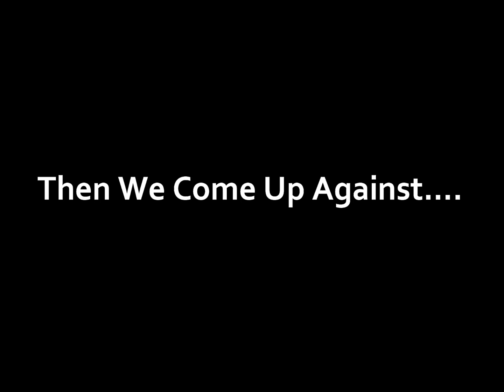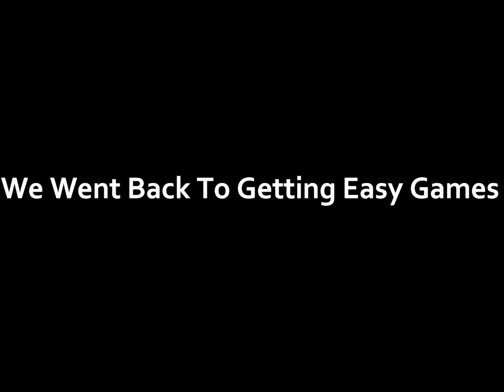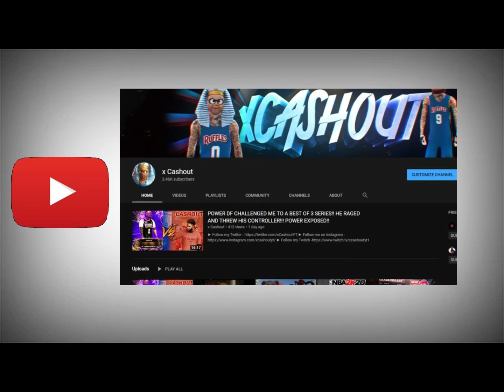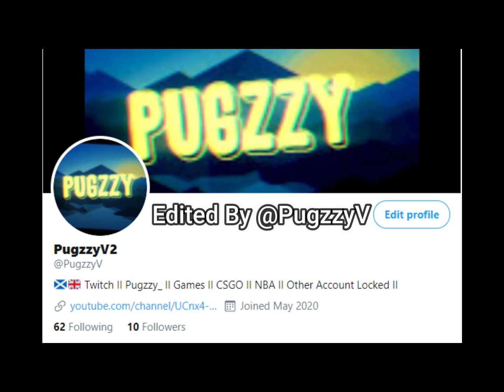HOW TO WIN FORMULA 2K EVENT ON NBA 2K20!!! I GOT 1ST PLACE IN FORMULA 2K!!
NBA 2k20 best jumpshot for a playmaking shot creator,
NBA 2k20 best jumpshot for a sharpshooting playmaker,
NBA 2k20 best jumpshot for a pure stretch four,
NBA 2k20 best jumpshot for a pure sharp,
NBA 2k20 best jumpshot for a stretch,
NBA 2k20 best jumpshot for a pure playmaker,
NBA 2k20 best jumpshot for a play sharp,
NBA 2k20 best Jumpshot for a center,
NBA 2k20 best jumpshot for a pure shot creator,
NBA 2k20 best jumpshot for shot creating stretch four,
Best jumpshot for a pure stretch 4 in nba 2k20,
NBA 2k20 best jumpshot for two way shot creator,
The best Jumpshot for nba 2k20,
NBA 2k20 best jumpshot for two way stretch,